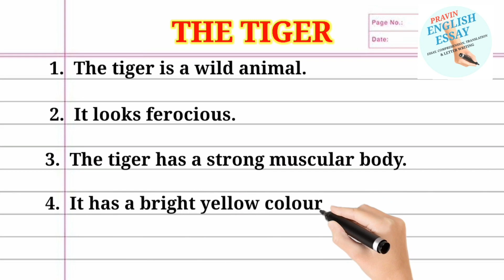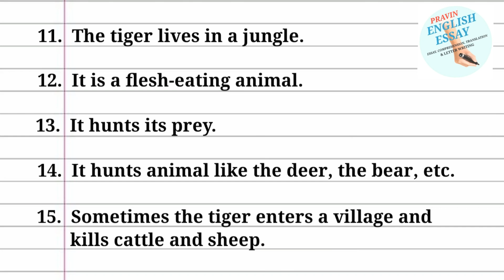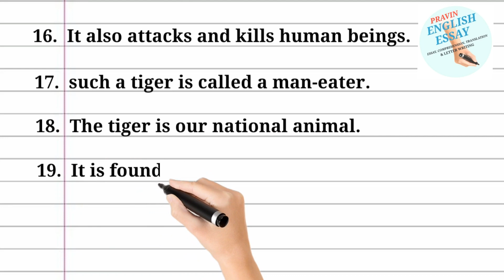Essay on the tiger ||essay on tiger in English || essay on our national animal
Essay on the tiger || essay on tiger || essay on the tiger in  English ||  essay on our national animal

friends in this video I have written essay on the tiger in english .